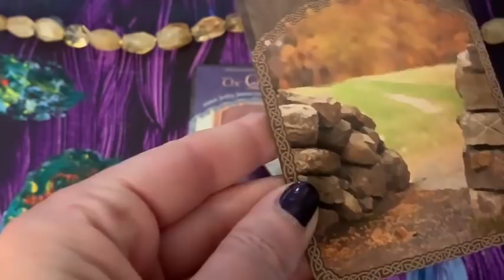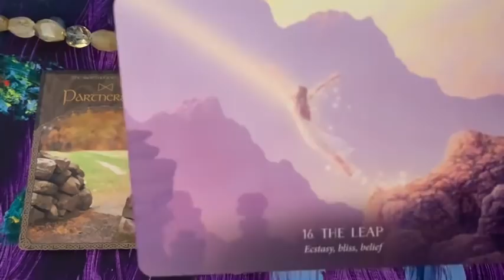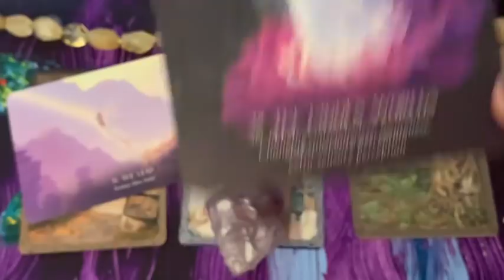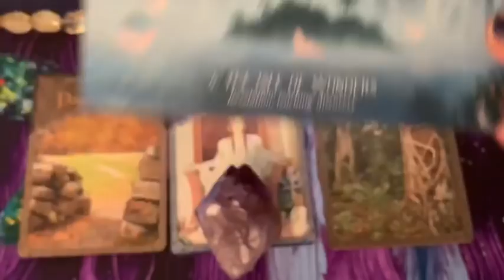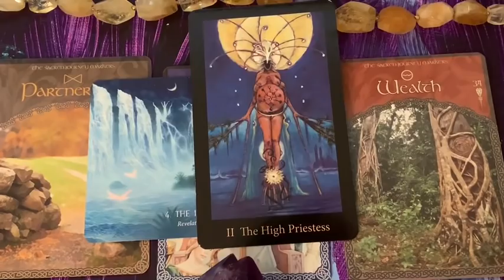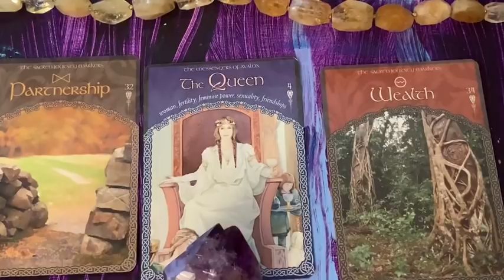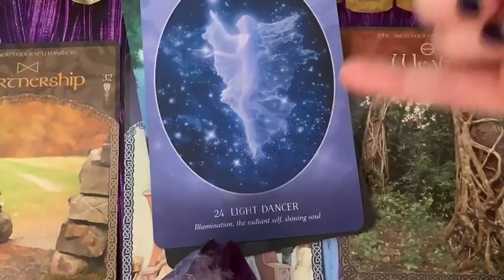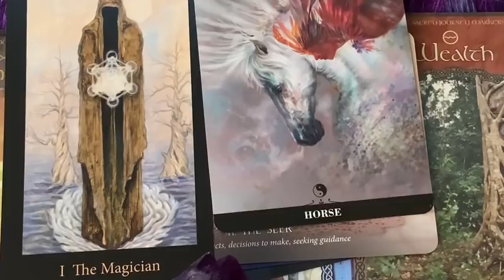SPIRITUAL UPGRADE TIME..BRIGHT NEW PHASE...TAROTPICKACARD